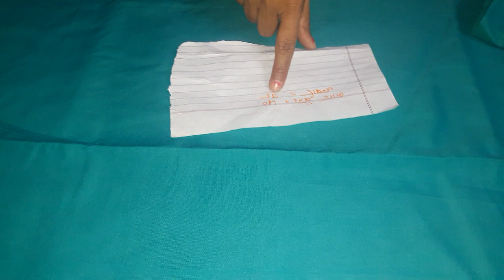How to make 4 Kali Petticoat (saree petticoat) Cutting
In this video we tell you about 4 kali petticoat cutting with easy method.  Keep supporting and keep sharing 👍👍ENJOY THE VIDEO🎥🎥😊😊😊

Follow us on👇👇

Google Plus